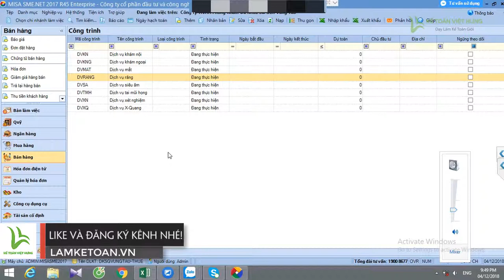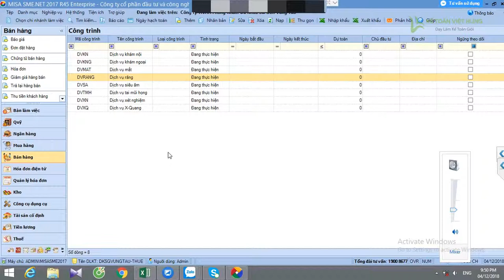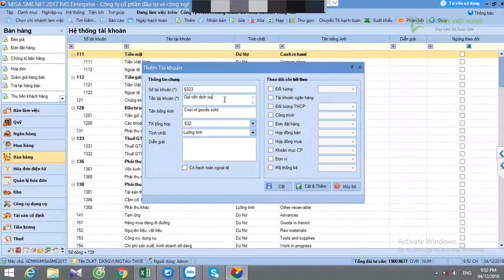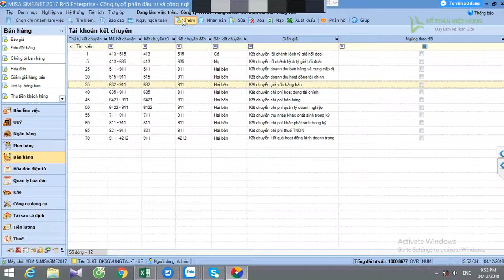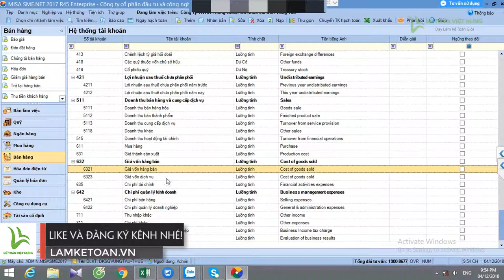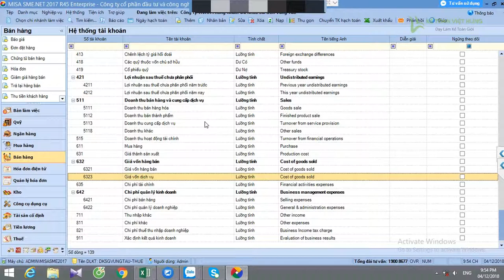Khoá học kế toán trong bệnh viện tư nhân trên chứng từ sống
Khoá học kế toán trong bệnh viện tư nhân trên chứng từ của học viên giúp vừa học vừa thực hành, vừa giải đáp thắc mắc có thể phát sinh trong quá trình làm việc thực tế

- Hoàn tiền: 100% nếu không hài lòng.
- Thời gian học: Vô cùng linh hoạt từ 8h30 - 23h00.
- Số buổi học: Không giới hạn.
- Giáo trình động: Cập nhật liên tục trên website.
- Chứng từ sống: Thật 100%.
- Giáo viên: 100% kinh nghiệm trên 3 năm.
- Hỗ trợ miễn phí: trọn đời.

1. Danh sách các khóa học KẾ TOÁN DOANH NGHIỆP

2. Danh sách các khóa học KẾ TOÁN HÀNH CHÍNH SỰ NGHIỆP

3. Danh sách các khóa học LÝ THUYẾT KẾ TOÁN

4. Danh sách các khóa học KẾ TOÁN QUẢN TRỊ